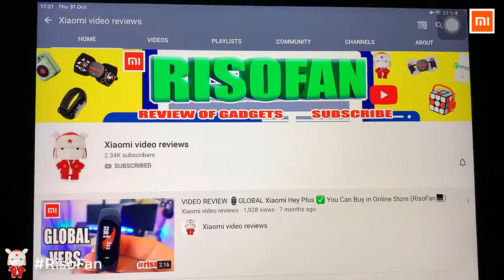VIDEO REVIEW Xiaomi LIMEI Spherical Electric Shaver.